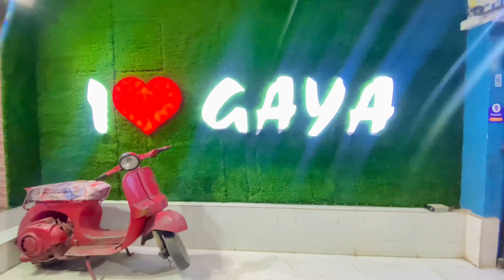Sunday Shoot Day Vlog || लड़ाई हो गया 😂 || To Much Fun In This Vlog || Irfanvlogs || Comedy Vlog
Sunday Shoot Day Vlog ||

 लड़ाई हो गया 😂 ||

 To Much Fun In This Vlog ||

Irfanvlogs ||

 Comedy Vlog ||

In This Vlog My Friends Name

Samar Seraj

Amir Khan

Nasim khan

Shahzad khan

Shahbaz Ahmed

Alex .Ly

Thanks To All of U Guyss ❤️

Sound : NCS Music